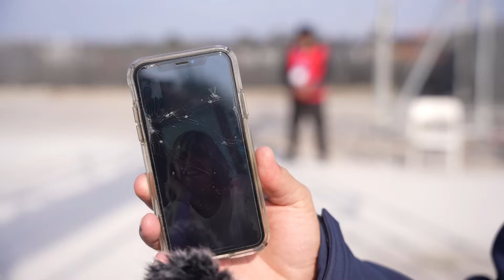VILLA AL DÍA -CAP8: ESTRELLA MUNDIAL, FAMILIAS A LA DISTANCIA Y FOTOS EN LA VILLA PANAMERICANA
Superamos la mitad de los Juegos Panamericanos (día 8) y seguimos contándote historias desde la Villa Panamericana. Esto ha sido una locura, igual que este programa.

Al comienzo del día morimos de frío. Más los centroamericanos. Después, y tras el dato de un amigo solidario, entrevistamos a una estrella mundial. Marileidy Pulido, la mujer más rápida en 400 metros, se dio un tiempo con nosotros, halagando a Martina Weil (inevitablemente nos emocionamos).

Hablamos sobre el motor de cada deportista y conocimos la historia de cerca de dos hermanos, dedicados al tiro con arco, tras interrumpir una sesión de fotos (la chica salió ganando).

Si quieres ver todo, bienvenido. Seguimos creciendo y con mucho amor te mostramos este capitulo. Villa al Día, desde dOnde los atletas de Santiago 2023 se preparan para salir a la cancha.

Instagram Mascota: @fiusantiago2023
Flickr: @Santiago2023